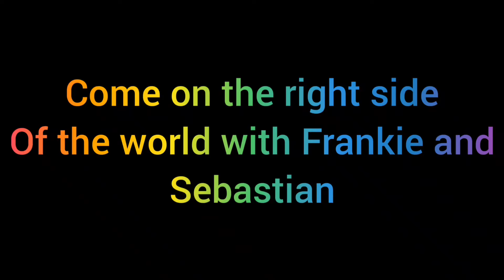how not to land an Airbus A380- Frankie and sebastian